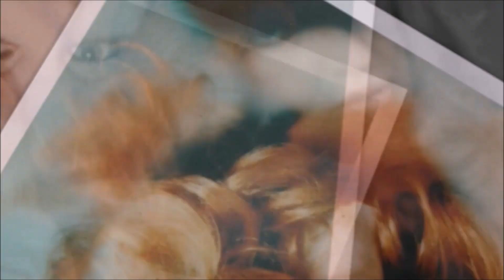Mina - Rien que vous (1975)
2 note : Cover in francese con testo tradotto da Pierre Delanoë di "Solo lui" di Massimo Cantini e Franca Evangelisti, con l'arrangiamento di Toto Torquati.
Pubblicato in Francia nel 1975 nell'album "Mina"
Qualche mese prima era apparsa la versione originale di Fausto Leali (col titolo Solo lei), uno dei "compagni di viaggio" preferiti di Mina, assieme a Celentano, Gaber, Dorelli e pochi altri. Il brano venne inciso nella primavera del 1974 presso gli studi della RCA Italiana.
crediti:
Luciano Zaccaglione alla chitarra
Mario Scotti al basso
Massimo Buzzi alla batteria
Orchestra d'archi dell'Unione Musicisti della RCA
Franco Finetti Tecnico del suono
Tutte le foto sono di Roberto Bertolini, scattate in un servizio nel settembre del 1973